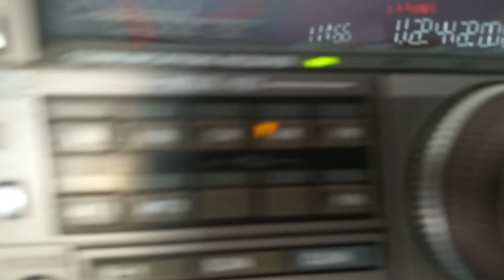Deaf kenwood R5000